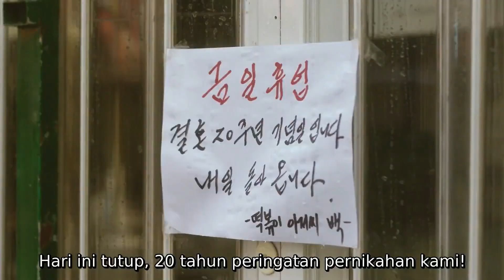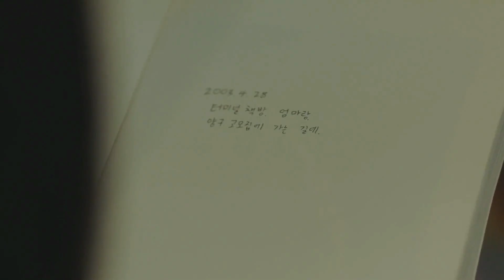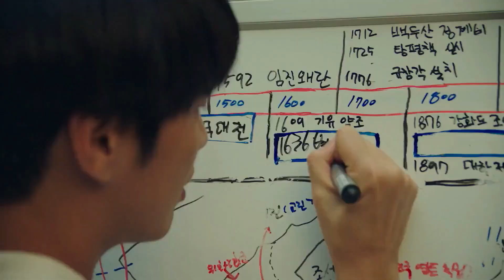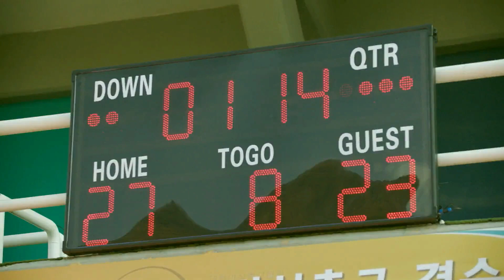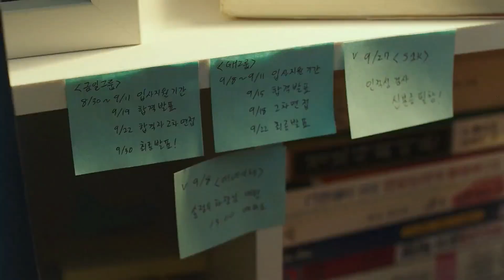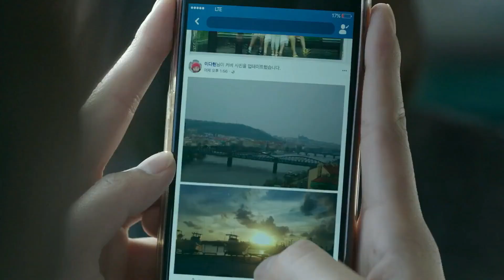Wanita Ini Mampu Merubah Pria Brandalan Menjadi Baik Dengan Cintanya Yang Tulus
Perpisahan yang paling menyakitkan adalah yang tidak pernah diucapkan dan tidak pernah dijelaskan.
aslinya : On Your Wedding Day